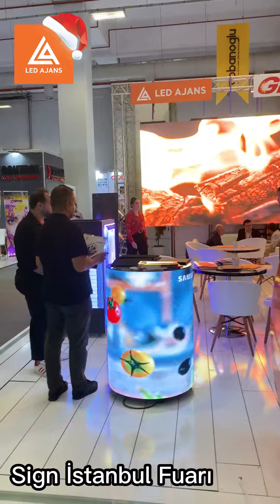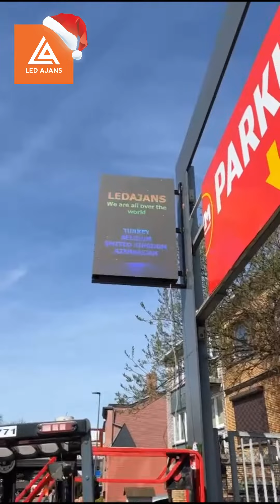2022'de nerede neler yaptık?